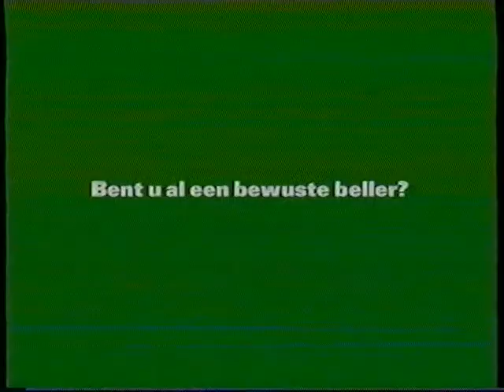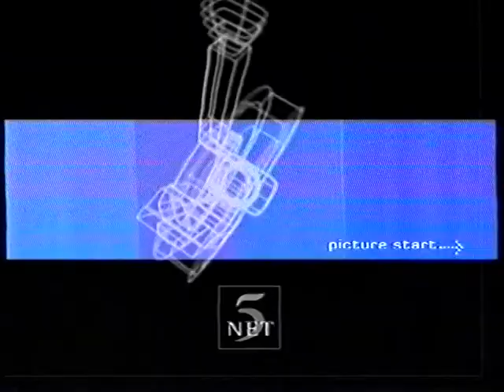net5 reclameblok 3